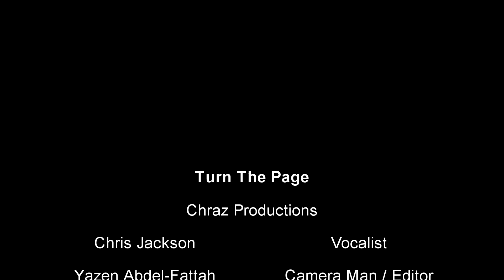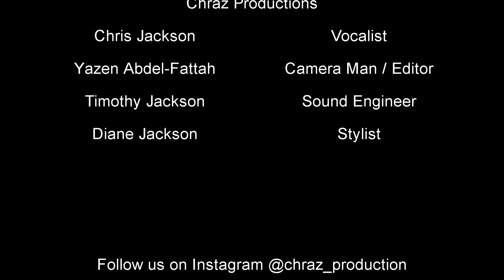Bob Seger - Turn The Page (Cover)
Original By: Bob Seger
Cover By: Chris Jackson